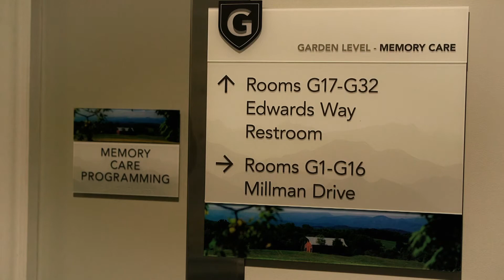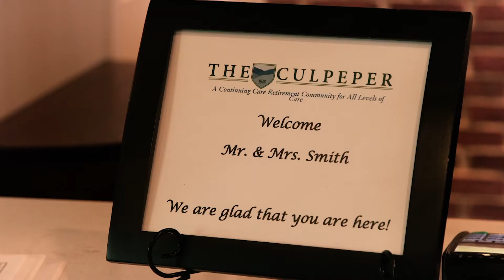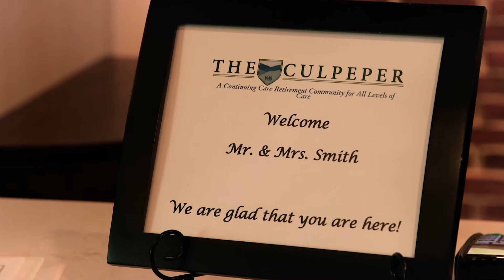The culpeper FINAL 1